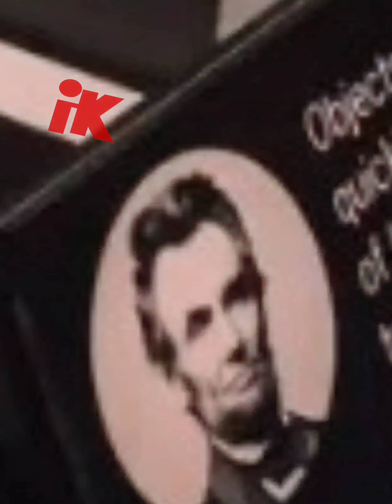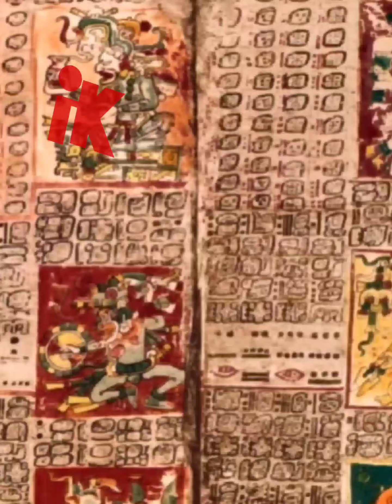hinaharang nila ang katotohanan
🔥 Mga ebidensya na namuhay nga ang mga Higante kasama natin

Mga ebidensya ng mga naglalakihang mga buto ng higanteng tao na nabuhay noong unang panahon, mga ebidensya ng advance knowledge ng ancient civilization na out of place para sa kanilang panahon. Ilan lang ito sa mga istoryang misyeryo na pilit daw itinatago ng ahensyang nanga-ngasiwa ng mga artifacts mula sa ating history. Tunghayan natin ang kwentong ito.

Salamat 🤘🙏✌️❤️

"Minsan, pakiramdam mo na nakabaon ka sa isang madilim na lugar. Pero ang totoo, itinanim ka lang pala dun para lumakas ka at pag-usbong mo, wala ng makakapigil sayo."